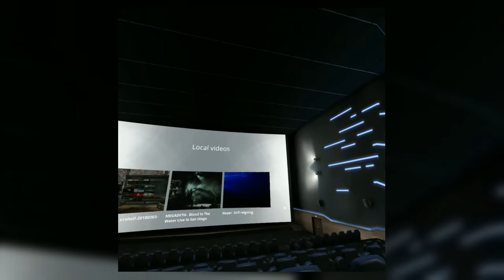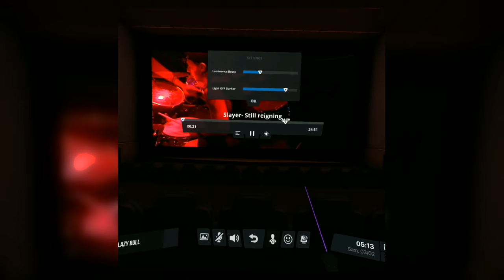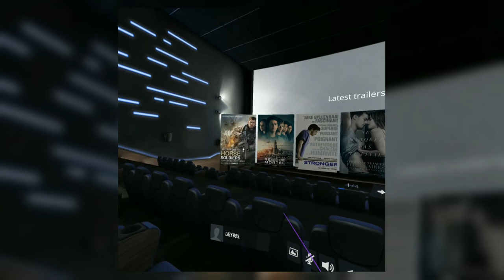Social Theatre for Gear VR- Cinevr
The social features are not added yet but you will be able to watch movies with your facebook friends and talk to them. This is on the Galaxy S8.